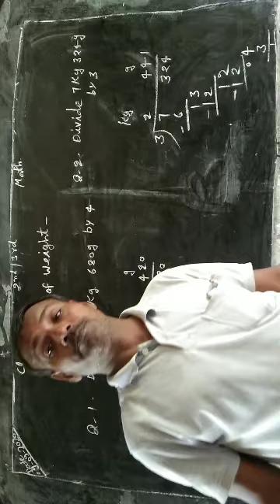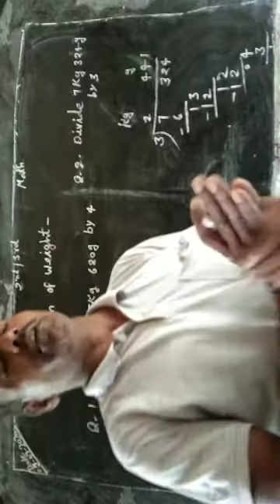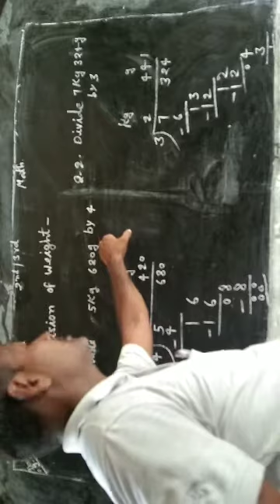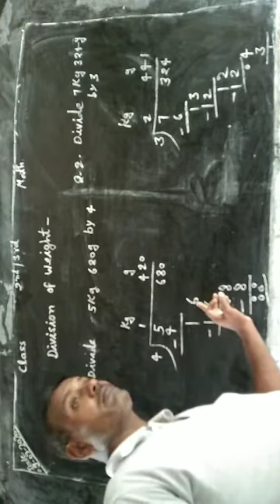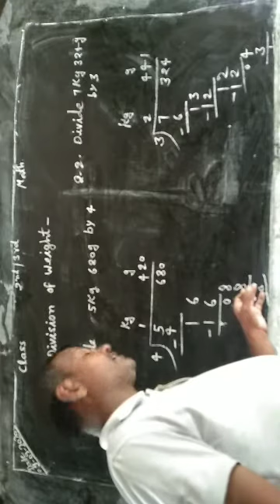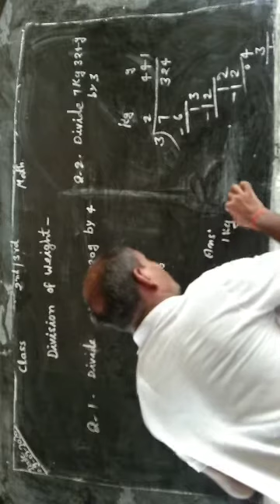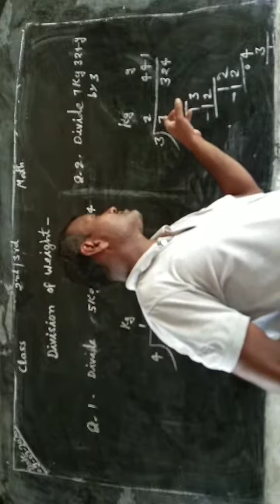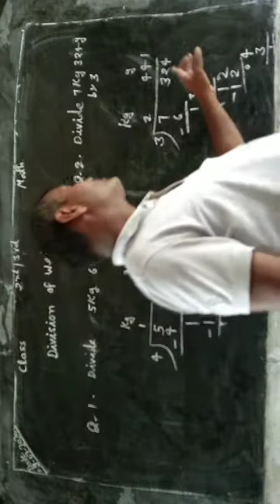class II and III math